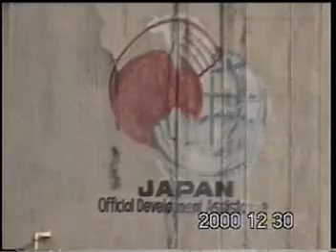2001 Judge Florentino Floro, Pahayag Part 1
Judge Florentino Floro - Pahayag (" Dire Prophecy") Part 1 of 6, Bustos Dam. 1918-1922 Bustos Dam, at Bustos, Bulacan is the 2nd longest dam in Asia. It is one of the longest sector gates in the world, a huge reservoir of the Angat Hydroelectric plant at Barrio Hilltop, Angat, Bulacan.
It serves as source of electric power in the Bulacan & Metro Manila. Judge Floro started offering foods to LUIS, Armand & Angel every Fridays (12 nn-4pm), here, Bustos Dam from 1992 to 2000. Judge Florentino V. Floro, Jr. published his December 30, 2000 to January 1, 2001 Dire Prophecy here at Bustos Dam, one of the most powerful places in the universe to predict ...